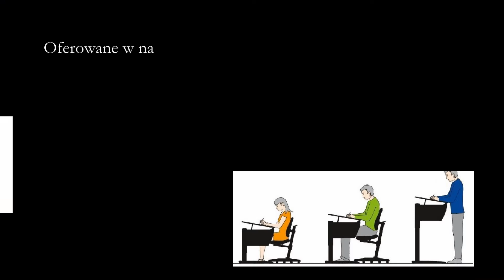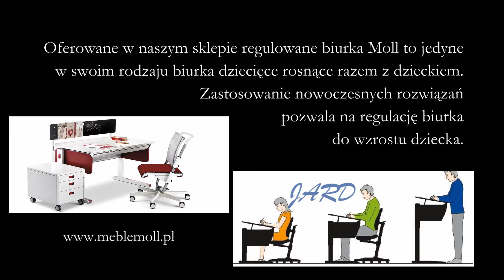JARD Profesjonalne meble dziecięce moll Gdańsk, meble dla dziecka, biurka, krzesła pomorskie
JARD meble dziecięce

Jako dystrybutor i autoryzowany importer mebli Moll możemy zaoferować najwyższej jakości ergonomiczne systemy mebli dziecięcych oraz młodzieżowych.

Regulowane biurka dla dzieci z naszej oferty charakteryzują się możliwością bezproblemowego dostosowania parametrów do wzrostu, wieku i potrzeb dziecka. Pozwala to na przyjmowanie prawidłowej postawy ciała w trakcie zabawy, pracy czy nauki.

Oprócz niezwykle funkcjonalnych biurek dziecięcych i młodzieżowych, nasza oferta obejmuje również akcesoria i dodatki w postaci lamp, osłon szufladowych, paneli. Można także dokupić krzesełka do biurka dla dzieci z możliwością regulacji wysokości oraz wysunięcia siedziska, w tym krzesła obrotowe.
Wybierając meble dla dziecka należy liczyć się z niemałym wydatkiem. Znaczną większość czasu, dziecko będzie spędzało przy biurku. Dlatego też, nie ulega dyskusji, że właśnie ten mebel jest najważniejszy w dziecięcym pokoju. Z tego też względu, należy zwrócić uwagę, nie tylko na wygląd, ale przede wszystkim na funkcjonalność i odpowiednie parametry zarówno biurka dziecięcego, jak i krzesełka dla dzieci.

Najważniejszym parametrem jest wysokość blatu biurka dziecięcego – prawidłowe dostosowanie do wzrostu ułatwi zachowanie zdrowej postawy ciała.

Oferowane w naszym sklepie regulowane biurka Moll to jedyne w swoim rodzaju biurka dziecięce rosnące razem z dzieckiem.

Zastosowanie nowoczesnych rozwiązań pozwala na regulację biurka do wzrostu dziecka. Dzięki możliwościom modyfikacji, biurko będzie idealne dla dziecka, jak też spełni swoje funkcje jako biurko młodzieżowe.

JARD MEBLE Autoryzowany Dystrybutor Mebli Moll
ul. Wał Miedzeszyński 646
Warszawa Gocław